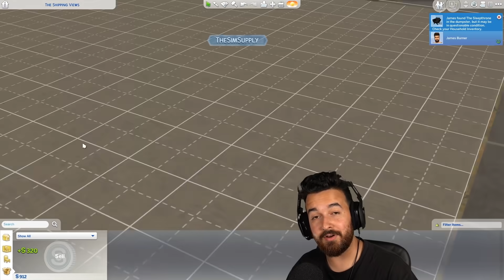My Eco Life in The Sims... 🕯️ Wax to Riches (Part 1)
We're diving in dumpsters to find money, objects, and a way to live! The aim is to make candles and sell them to buy our dream home in this mini series of The Sims 4 Eco Lifestyle!